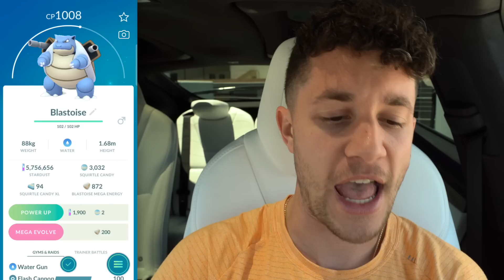Pokémon GO in 2016 vs 2022!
Today we’re throwing it back to see what Pokémon GO was like back in 2016 vs today! This is to celebrate a new Pokémon GO event featuring some super nostalgic rare spawns. Did you play Pokémon GO in 2016?